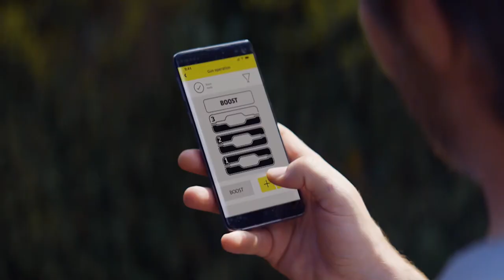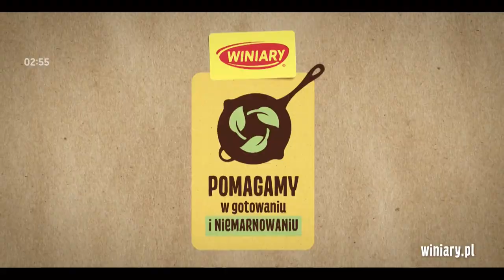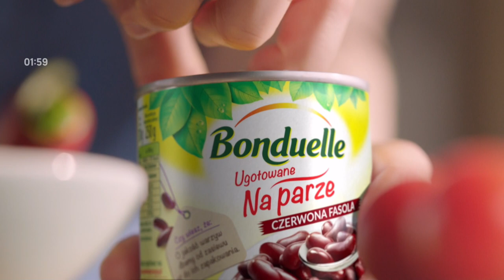Polsat Comedy Central Extra HD (Poland) - Continuity (2021 April 2) (April request #11)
Aired during "Keeping Up Appearances".
Requested by Mati g (Discord).
Thanks to Mati g (Discord) for stream, DON'T ASK FOR IT.